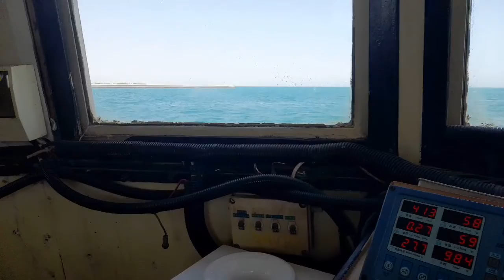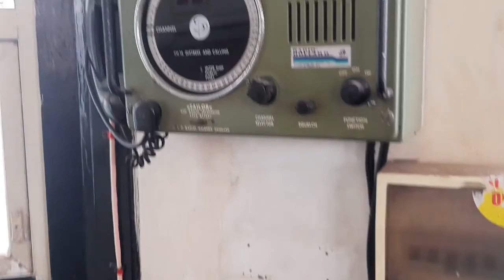Underway manama water garden bahrain 🇧🇭